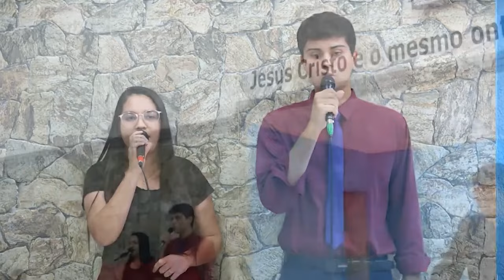Identificação parte 2 - Reflexão para vida - Pr. Waltair Borges Vitoria